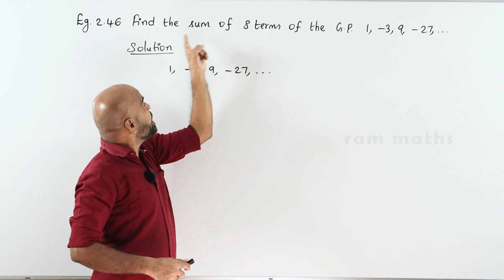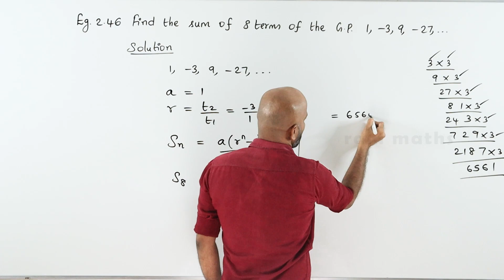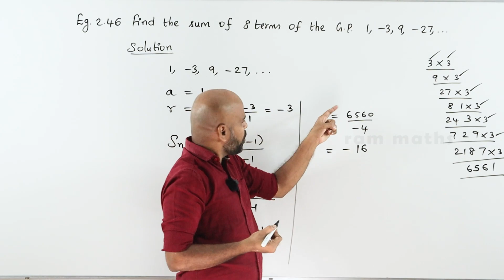10th | EXAMPLE 2.46 | NUMBERS AND SEQUENCES | CHAPTER 2 | STATE BOARD | RAM MATHS